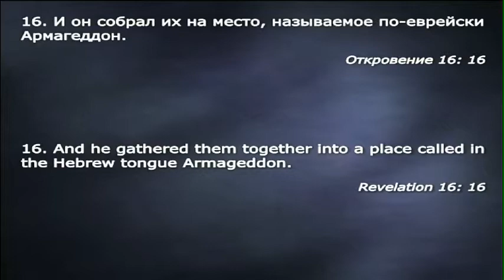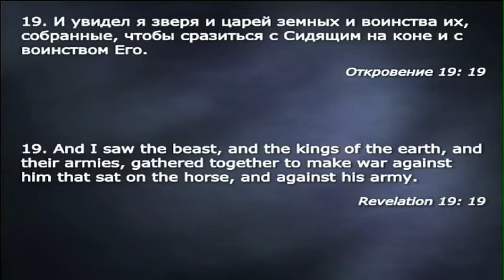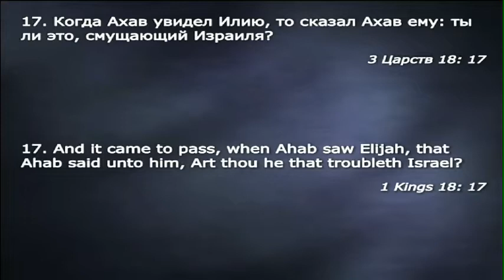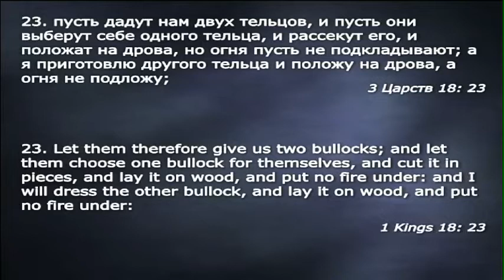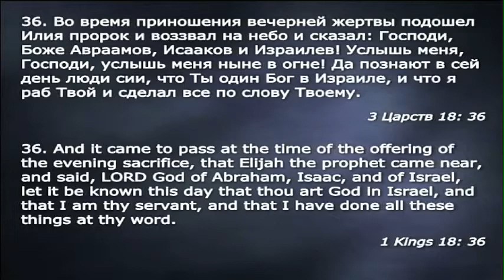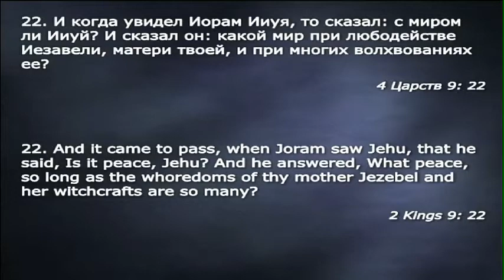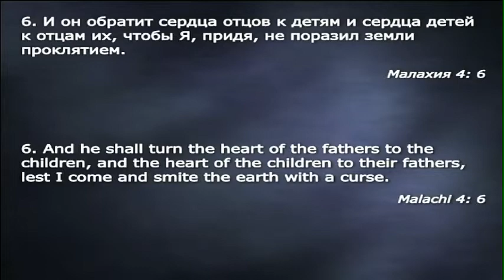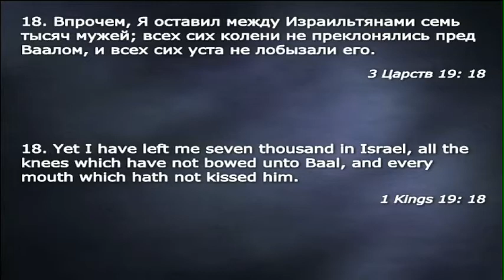53. Откровение семи язв – 4. - Проповедь Виталия Олийника. 01.14.2012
Цикл проповедей "Откровение". Центр духовного просвещения, Bellevue, WA